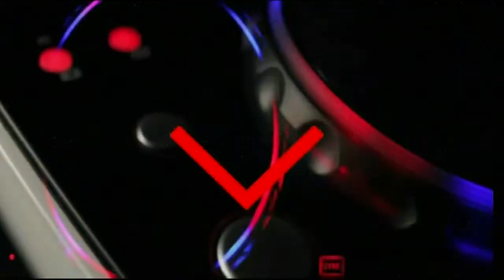TOP DJ - Christian Vlad ospita Lorenzo Bartoletti - ALFA ROMERO @ DANCE CORNER (Match Music)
Versione integrale dell'intervista a Lorenzo Bartoletti (Alfa Romero)